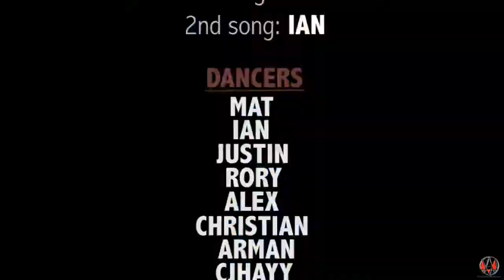Random Heroes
try new things..dont be afraid to experiment...Random heroes